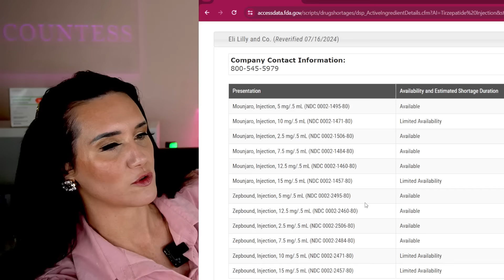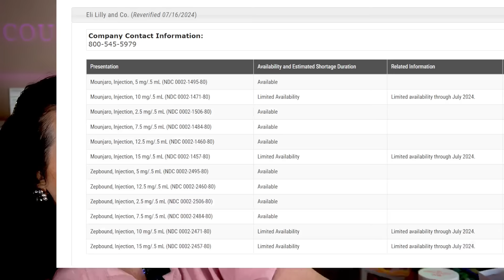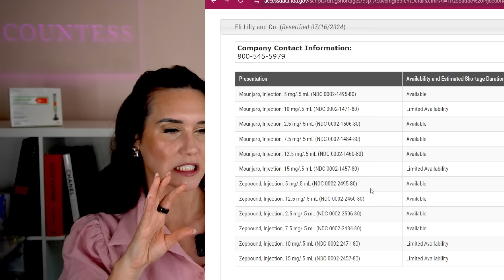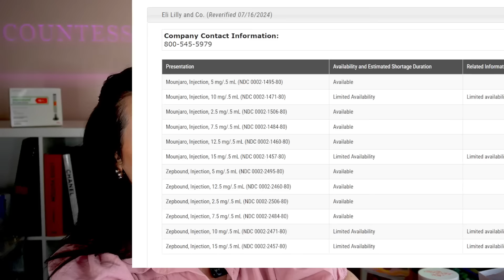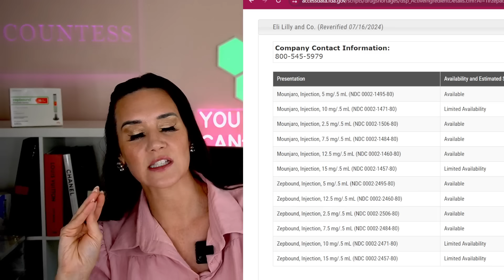ZEPBOUND SHORTAGE UPDATE: What Dose Of Zepbound Is Available? Mounjaro Shortage // Join Fridays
Zepbound shortage update & Mounjaro shortage update from backordered Zepbound & backordered Mounjaro! 👉Best Zepbound Telehealth Company & Compound (USE CODE: QUEEN) 👉Zepbound Amazon Shopping List Zepbound supply issues news, updates for how to get Zepbound.  Mounjaro supply issues news. Zepbound shortage when will it be available? Mounjaro shortage when will it be available?
👉Best Zepbound Telehealth Company & Compound
(USE CODE: QUEEN)

★Amazon Live:

★Amazon Live: